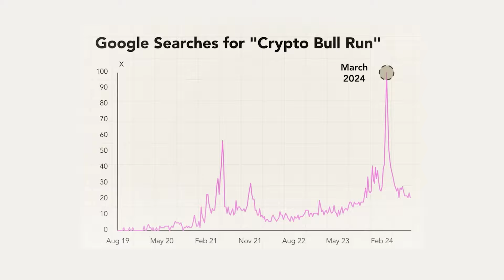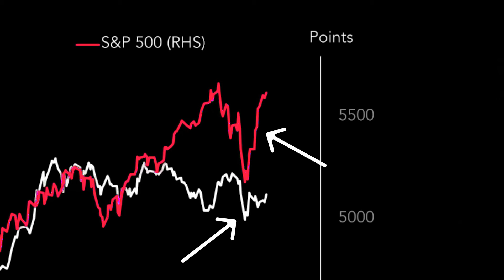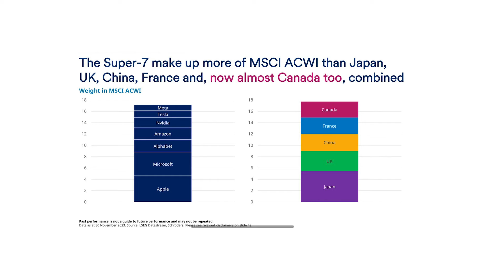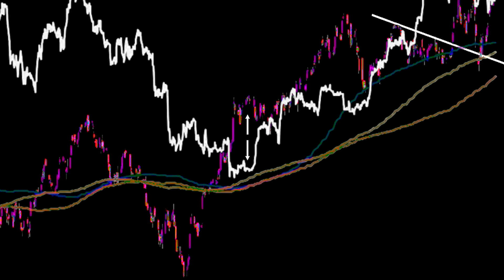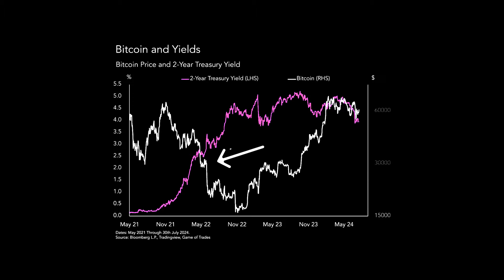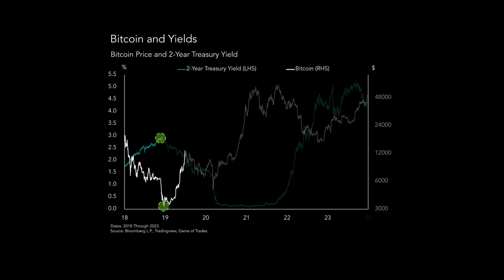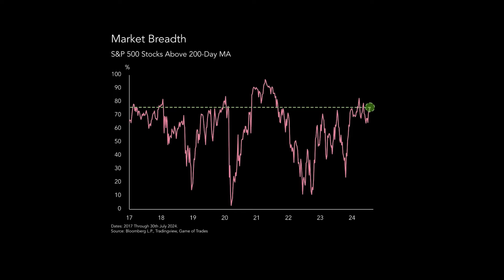Die CHANCE bei Bitcoin kommt NICHT wieder!⚠️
Bitcoin vs. S&P 500 & NASDAQ: Ist Dass Die Letzte Chance? 🚨 | Krypto Crash 2024

In diesem Video werfen wir einen tiefen Blick auf den aktuellen Stand des Kryptomarkts und wie er mit den Bewegungen des S&P 500 zusammenhängt. Hat der Krypto-Bullenmarkt sein Hoch bereits überschritten? Welche Rolle spielen Zinssätze und Inflation bei der Entwicklung von Bitcoin und Co.? Und welche Lehren können wir aus der Preisstruktur des RRSP ziehen? Diese und viele weitere Fragen klären wir heute!

Was du im Video erfährst: 🔹 Warum Bitcoin eng mit dem S&P 500 / NASDAQ verknüpft ist
🔹 Wie sich Inflations- und Zinssätze auf den Kryptomarkt auswirken
🔹 Warum die aktuelle Preisstruktur auf eine mögliche Bitcoin-Rallye hindeutet
🔹 Die Bedeutung des RRSP-Index für die Vorhersage von Bitcoin-Preisbewegungen
🔹 Wie sich wirtschaftliche Ängste (z.B. Rezession) auf Bitcoin auswirken könnten

Dieser Beitrag ist übrigens natürlich KEINE finanzielle/steuerliche/rechtliche Beratung!